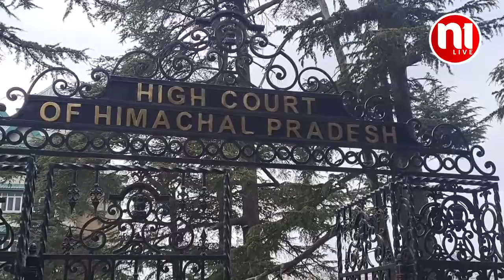हाई कोर्ट पहुंचा गुर्जर समुदाय | N1Live